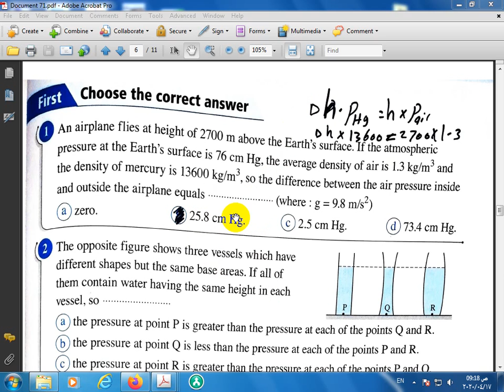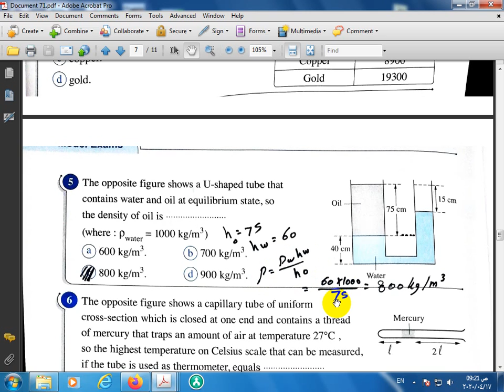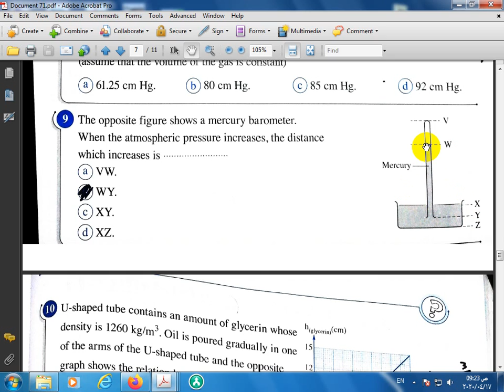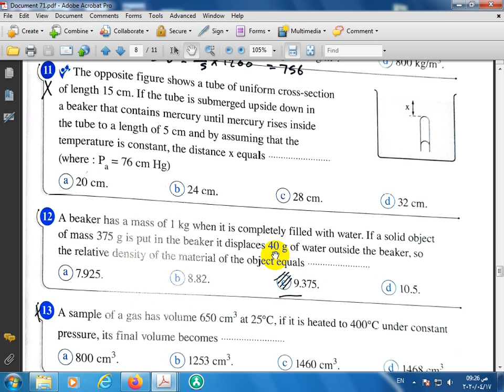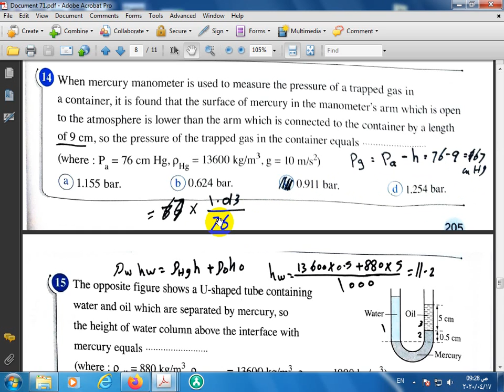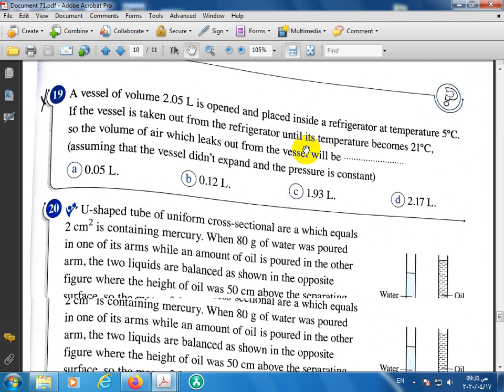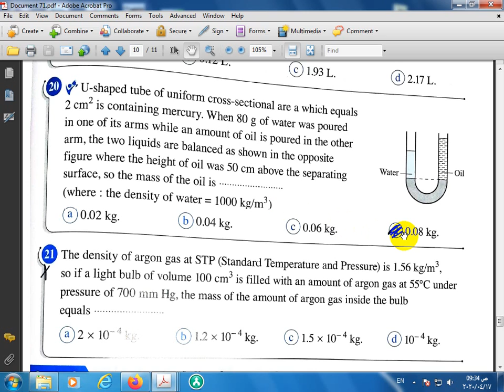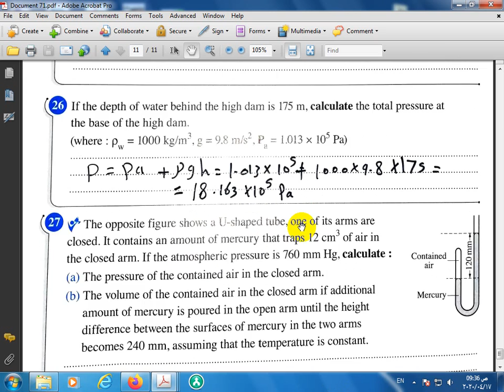# model 5 حلول النموزج الخامس _تانية ثانوى _فيزياء لغات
حل النموزج الخامس من نمازج امتحانات الصف الثانى الثانوى مادة الفيزياء ترم ثانى2020